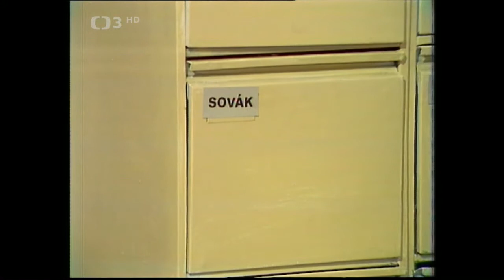Naďa Urbánková ✱ Večery s Naďou - Recitál (1977)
☞Recitál Nadi Urbánkové (1977). Dále účinkují: J. Sovák, J. Hrabánek a E. Schneidrová. Scénář M. Macourek. Kamera J. Lebeda. Režie I. Paukert
V televizním recitálu Nadi Urbánkové s jejími hosty uslyšíte mj. písně a melodie Obrázky, I Julie, Zvony, Andělská Berta a na shledanou, přijdu zas.
Česká zpěvačka, herečka a moderátorka Naďa Urbánková, rodným jménem Naděžda Balabánová, se narodila 30. června 1939 v Nové Pace. Ve svých dvaceti letech debutovala jako herečka v Pardubickém divadle. Působila v pražské Laterně magice. V roce 1964 ji režisér Ján Roháč angažoval do filmu Kdyby tisíc klarinetů a do pražského divadla Semafor. Zde vystupovala, mimo jiné, také s Pavlem Bobkem, Jitkou Molavcovou, Miluší Voborníkovou, Jiřím Grossmannem a Zuzanou Burianovou. Nejznámějším hitem té doby se stala píseň Drahý můj v duetu s Jiřím Grossmanem, dále pak Grossmanova nostalgicky poetická píseň Závidím. V roce 1969 započala její „hvězdná“ spolupráce s Jiřím Brabcem a jeho skupinou Country Beat. Právě počátkem sedmdesátých let se vyhoupla na první místo ve čtenářské anketě Zlatý slavík, kde setrvala plných pět let. S Country Beatem absolvovala několik důležitých zájezdů do zahraničí, mimo jiné též do amerického města Nashville v Tennessee. V dalších letech pak spolupracovala s orchestrem Václava Hybše, působila v pražském Hudebním divadle v Karlíně.